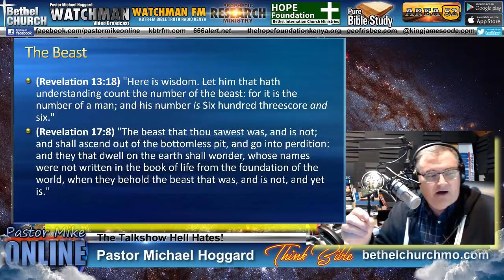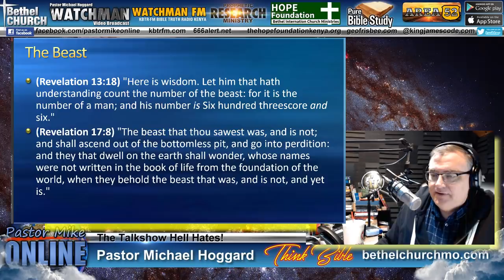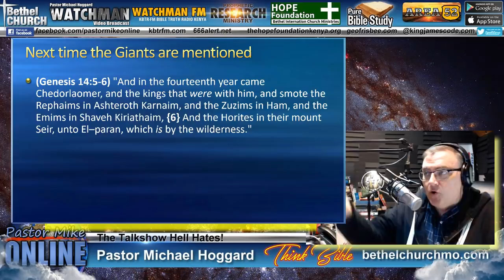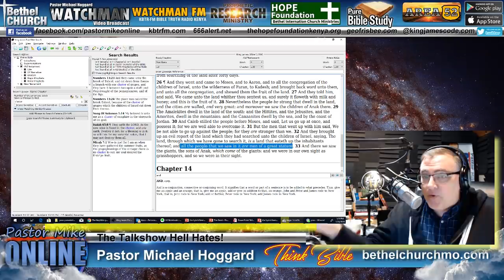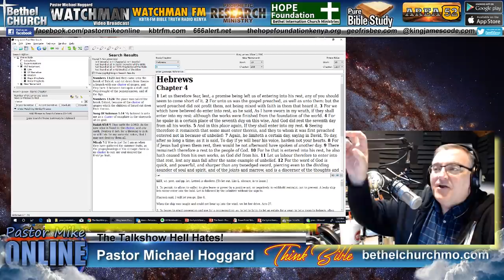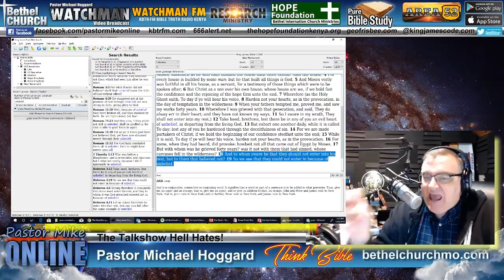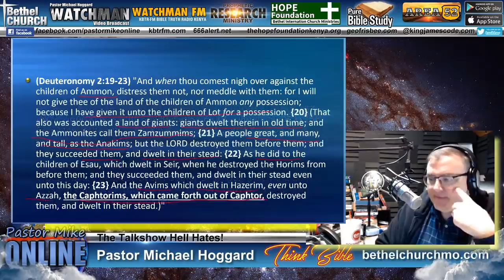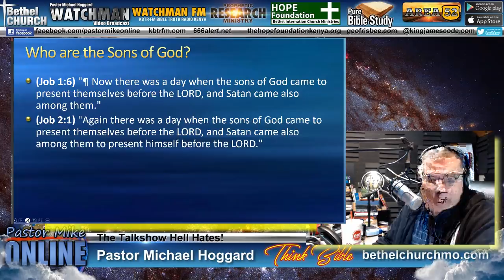A GIANT Problem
Answering critical questions concerning the origin of Giants in the Bible. Are we straying from the scriptures when we believe that the Sons of God were evil angels? does this theory only come from the book of Enoch? NO! It's in the Word of God!!!